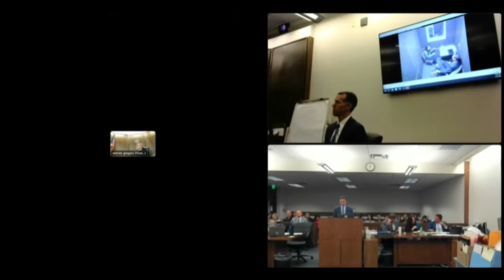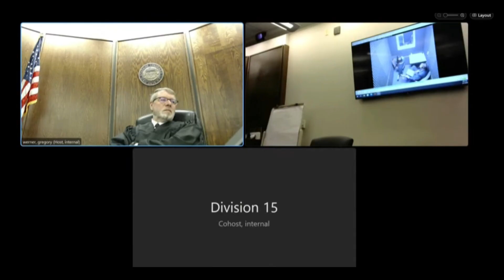Letecia Tries To Outsmart The FBI